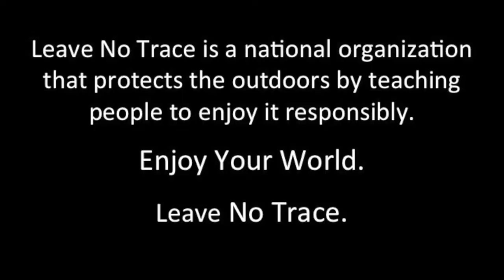3 Ways to Brew Coffee at Camp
Each new day brings the joy of a fresh brew of coffee. While camping we use different methods depending on the circumstance of our travel. This week’s video highlights our favorite 3 techniques for brewing up a warm cup o’ joe. No matter what style of brew you choose for your next adventure, please remember that all grounds are still considered trash. Please pack all grounds and filters out responsibly.

Thanks to Leave No Trace Partners:
Subaru of America, REI, Eagles Nest Outfitters, Deuter, Thule, Klean Kanteen, and Taxa Outdoors.